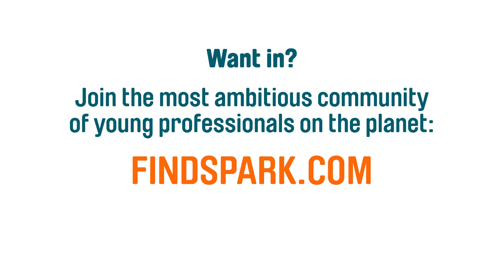Career Groundbreakers | Inside The Mind of a Recruiter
More than 200 FindSpark Community Members attended Career Groundbreakers: A FindSpark Conference on April 2nd, 2016. Attendees connected with reps from HBO, Google, Essence, Facebook, Dev Bootcamp, & more.

Want in? Join the most ambitious young pro community on the planet

Featuring:
Emily Miethner, CEO & Founder, FindSpark & MCG Social
John Sinclair, VP/Creative Director, IFC (AMC Networks)
Antoinette Miller, College Relations/Talent Acquisition, HBO
Kristen Rock, Director of Talent Acquisition, Deep Focus